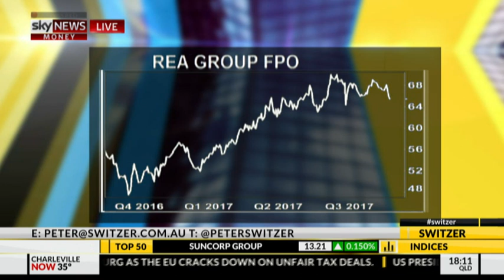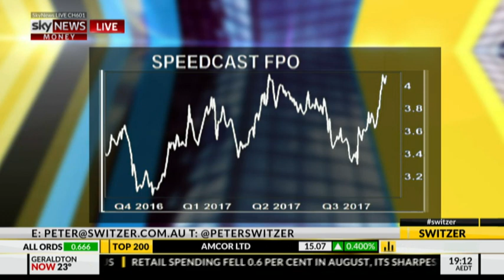Sky Business: Switzer TV featuring Roger Montgomery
Roger Montgomery joined Peter Switzer on Switzer TV to discuss why the Australian stock market keeps trading sideways. Could this be because around 50 per cent of the market is dominated by 15 companies that pay the bulk of their earnings out as dividends?